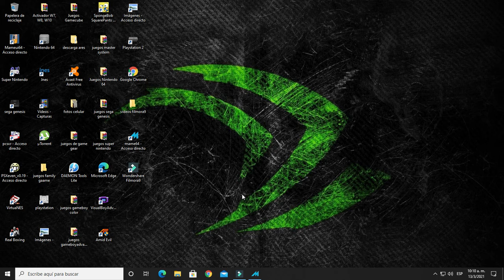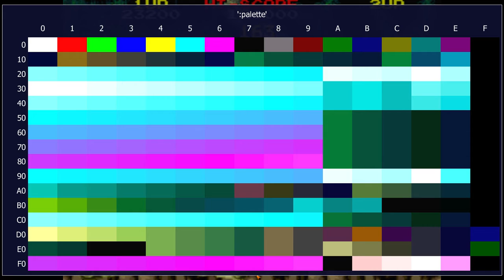The Astynax - Arcade (1989 Jaleco) HD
hola este juego es de un guerrero que va peleando con su hacha.